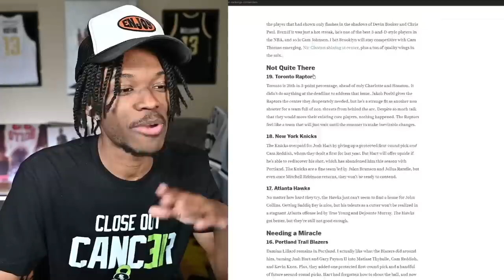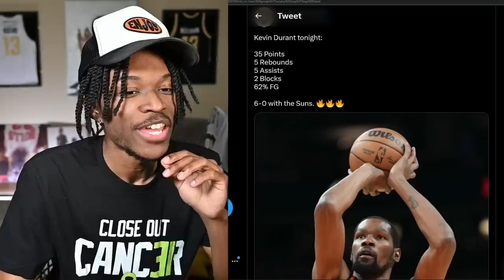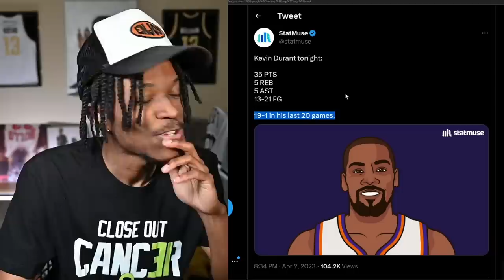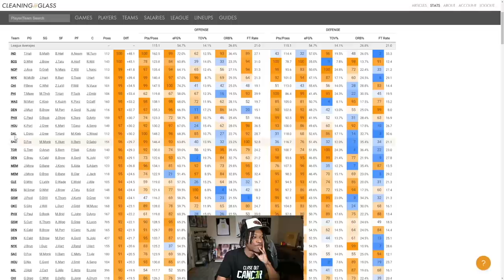We Might Be Overthinking Things